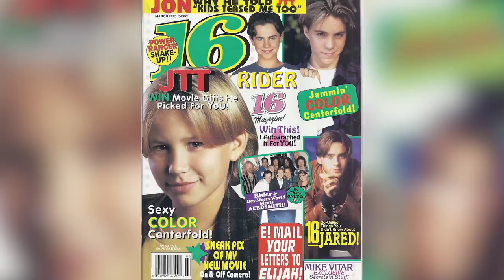Whatever Happened To Jonathan Taylor Thomas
Jonathan Taylor Thomas was one of the most popular teen stars of the ‘90s, as he rose to fame as snarky middle child Randy Taylor on Home Improvement, and he soon started starring in movies as well.

However, he left Home Improvement before its final season, and he put his career aside to start attending college. In the years since, he has made a few appearances here and there, but nowhere near as much as we were seeing in the ‘90s. From his reunions with his Home Improvement co-stars to his love of directing, let’s take a look at whatever happened to Jonathan Taylor Thomas.

Fishing nut to mega-star | 0:00
Staying grounded | 1:19
A beast of a role | 2:06
Hating the fame | 3:15
Bumpy exit | 4:04
College boy | 5:05
Getting a little wild | 5:40
Guest appearances | 6:28
Home Improvement reunion | 7:20
Getting into directing | 8:22
Child star team-up | 9:20